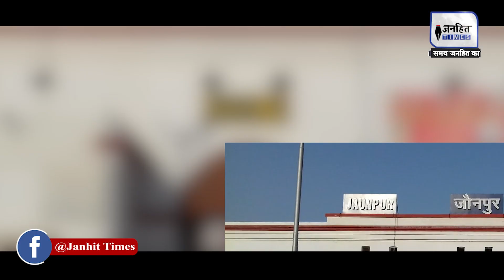भारत का दुल्हा पाकिस्तान की दुल्हन...ऑनलाइन हुआ निकाह... | Pakistan Marriage | JANHITTIMES